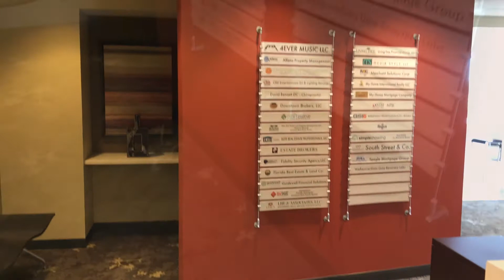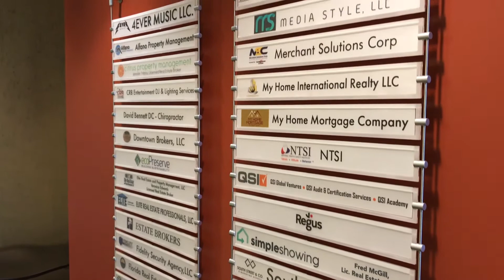Regus GAI Downtown Orlando Video Tour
Take a video tour of the Regus GAI location in Downtown Orlando.

For more information on our Office and Virtual Office programs contact Area Sales Manager Kevin Johnston.

Kevin Johnston, Area Sales Manager Team Lead